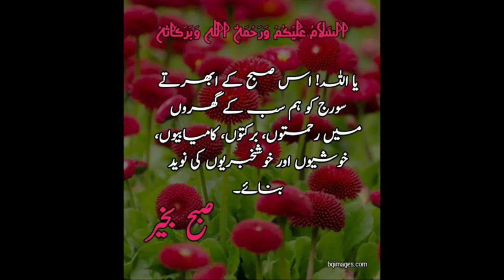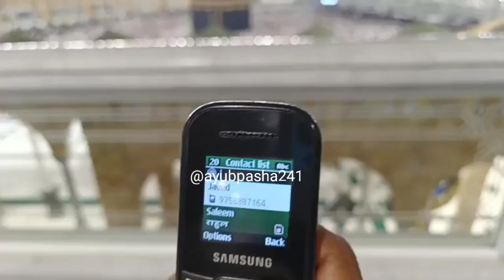ZIYARAT A KABA KA MANZAR January 6, 2023